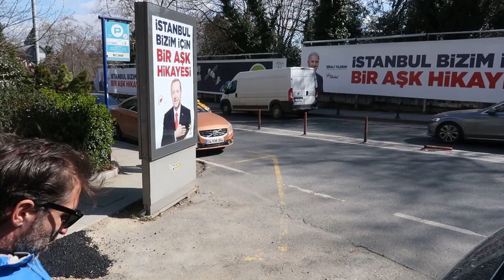Pazar Pazar - Hafiza kaybi 🛵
Siradan bir pazar gunu. Drone ucurup, motocross yapip, dusup bilincini yitirme uzerine bir gun.

Kullanilan Ekipmanlar:
Canon Eos 80D
Canon G7 MK 2